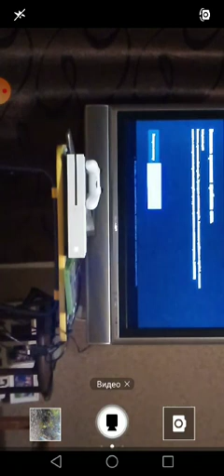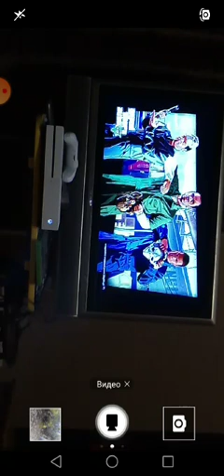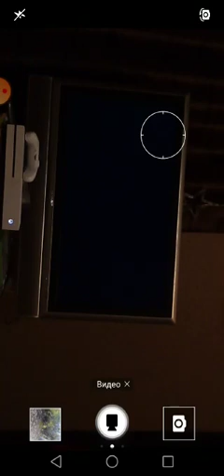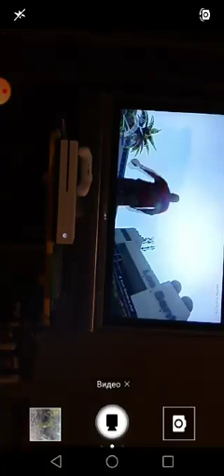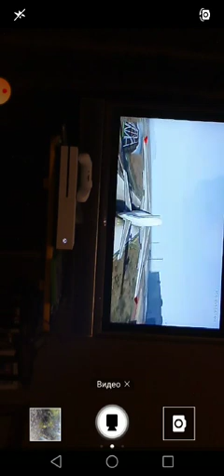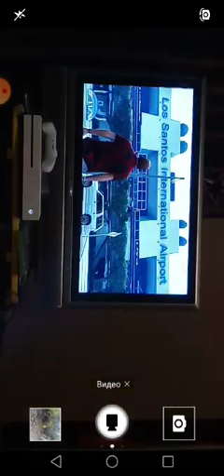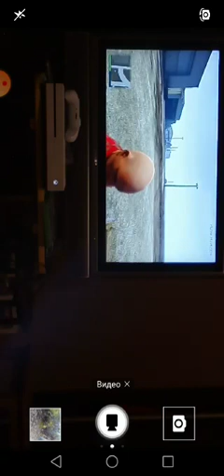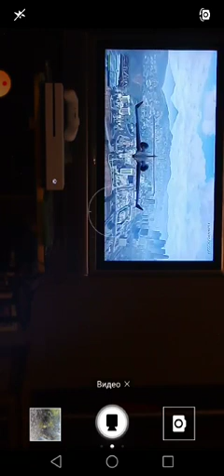ГТА5 на самалете